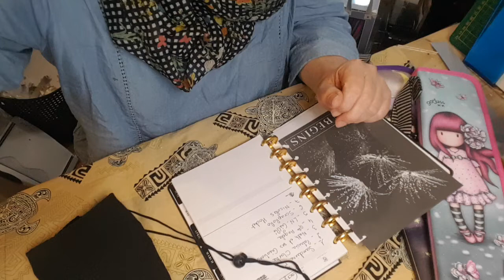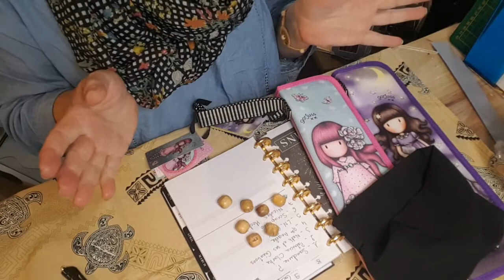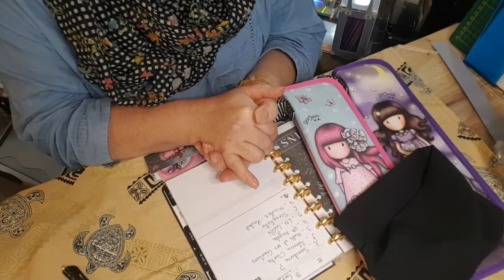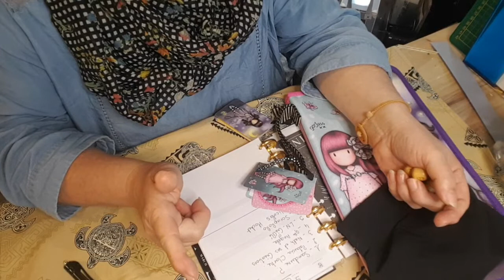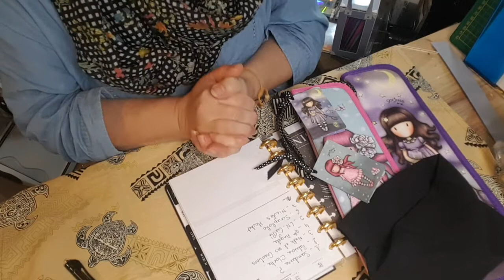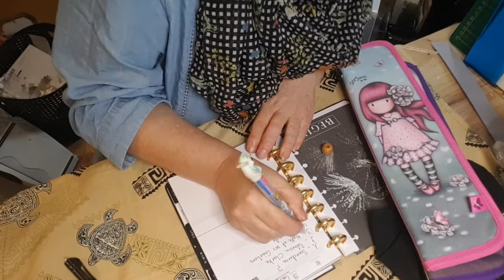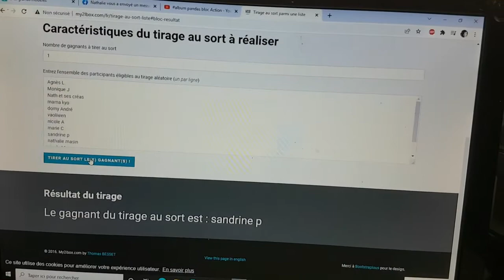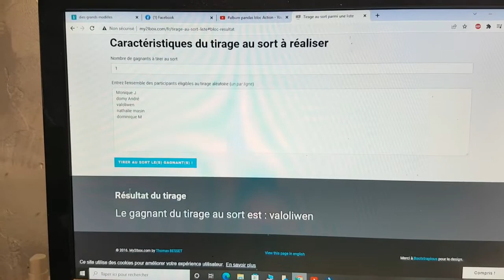les gagnantes sont...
⬇⬇⬇⬇⬇DEROULE MOI ⬇⬇⬇⬇⬇

Coucou tout le monde, j'espère que vous allez toutes et tous bien.

BEEBEECRAFT

Économisez 5 $ sur les commandes de plus de 40 $.
Il est valable jusqu'au 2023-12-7
CRASPIRE

Merci de votre fidélité Froutt bisous 😘😘🦜